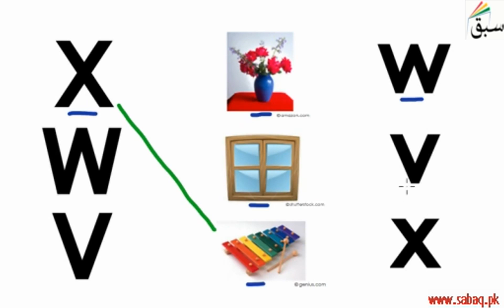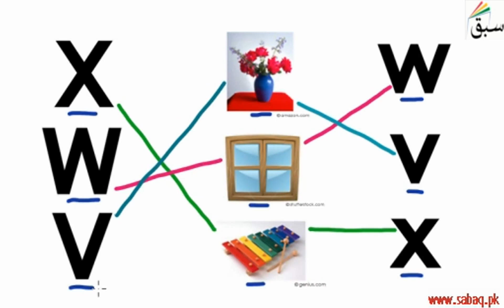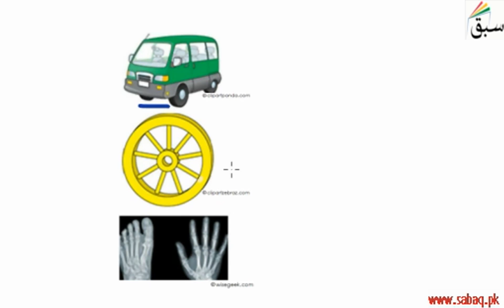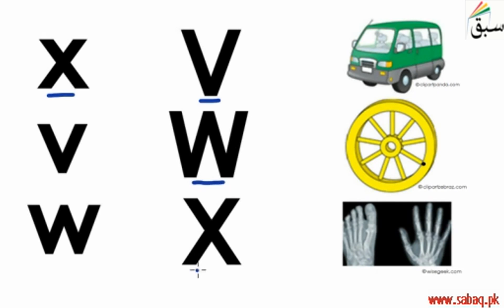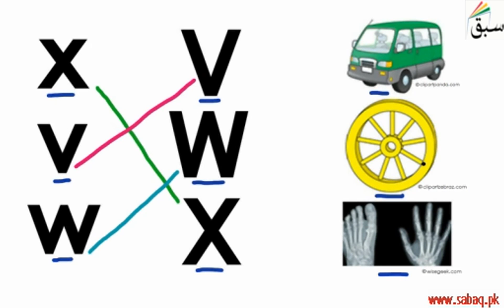Exercise-Capital and Small Vv-Ww-Xx, English Lecture | Sabaq.pk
Exercise-Capital and Small Vv-Ww-Xx
This video is about: Exercise-Capital and Small Vv-Ww-Xx. Practice tests and free video lectures for Physics, Chemistry, Biology, Math’s, Computer Science, English & more subjects are also available at Sabaq.pk. So, subscribe to Sabaq.pk/Sabaq Foundation now and get high marks in your exams.

CLASSES WE COVER AT SABAQ.PK / SABAQ FOUNDATION:

1. KG
2. Class 1
3. Class 2
4. Class 3
5. Class 4
6. Class 5
7. Class 6
8. Class 7
9. Class 8
10. Class 9
11. Class 10
12. Class 11
13. Class 12
14. Class 13
15. Class 14
16. MCAT
17. ECAT
18. CSS

BOARDS WE COVER AT SABAQ.PK / SABAQ FOUNDATION:

1. FBISE
2. Sindh Board
3. KP Board
4. Balochistan Board
5. Cambridge

STUDY MATERIAL WE OFFER AT SABAQ.PK / SABAQ FOUNDATION:

1. Physics Lectures
2. Chemistry Lectures
3. Mathematics Lectures
4. Biology Lectures
5. English Lectures
6. General Science Lectures
7. Computer Science Lectures
8. General Math Lectures
9. Accounting Lectures
10. Statistics Lectures
11. Advance Accounting Lectures
12. Cost Accounting Lectures
13. Practice Tests
14. Physics Practical
15. Chemistry Practical